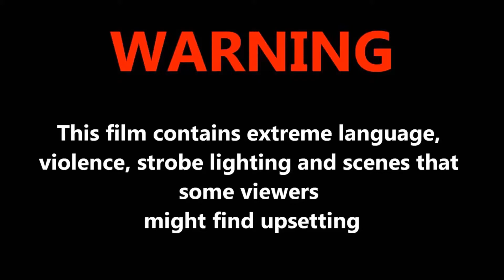What Happens When Your Friends Date Your Ex? - Normalize Normal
When Your Friends Date Your Ex: The Awkward Truth!